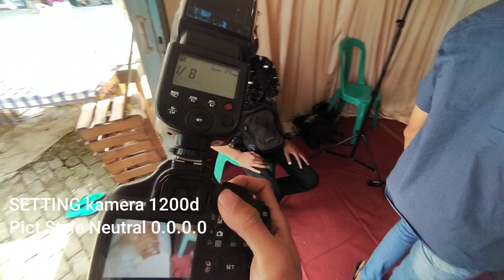POV WEDDING | FOTO WEDDING MENGGUNAKAN Sony7ii VS CANON 1200D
Vlog 2
-Kamera setting
-posing bride
-suasana wedding kondisi
-praktek lapangan langsung
-kamera gear
*Sony a7ii
*7artisan 35mm f1.4
*50mm 1.8 Sony lens
*Kit Sony 24-70mm FE
*Continue lighting godox 803c ini
*Flash godox tt600
*Triger Xt2